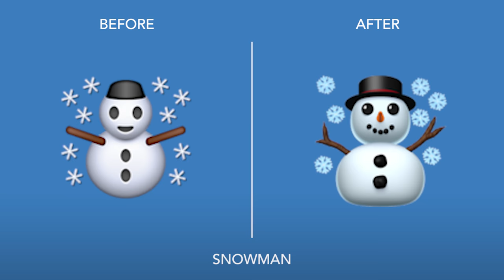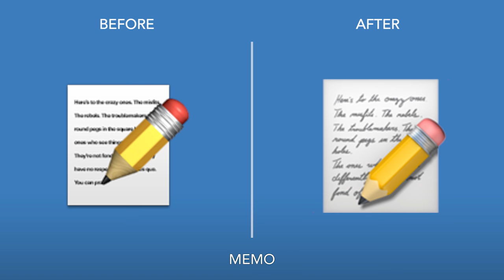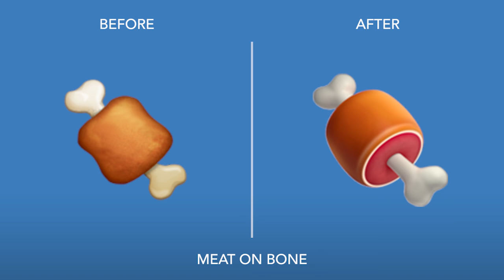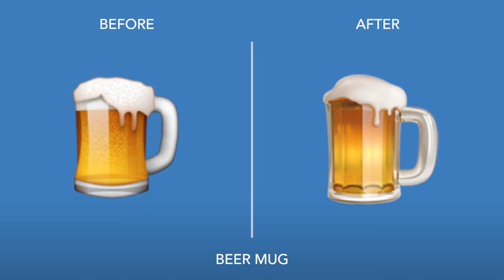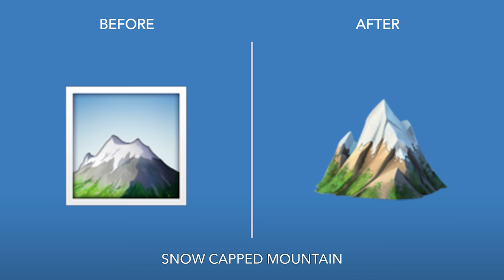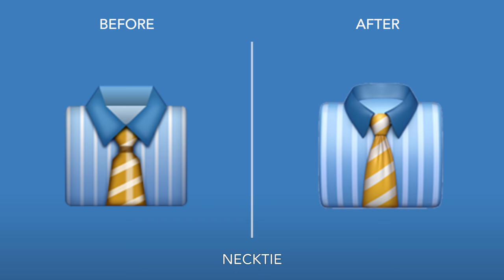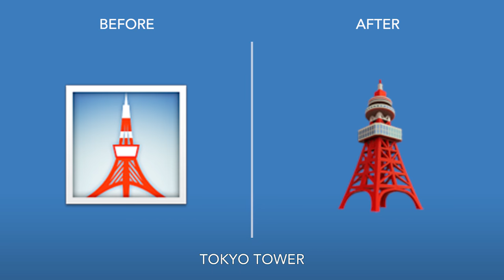Apple changed how nearly every emoji looks! See what changed 🤔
This video highlights some of the most interesting emoji changes in this latest update from Apple. Released in December 2016, iOS 10.2 changed nearly every existing emoji. The goat is now brown! The comet looks like a meatball. There's more shading, and a new consistent look across the range.